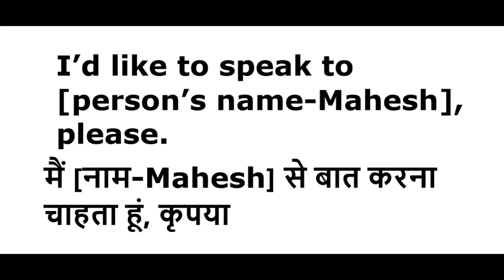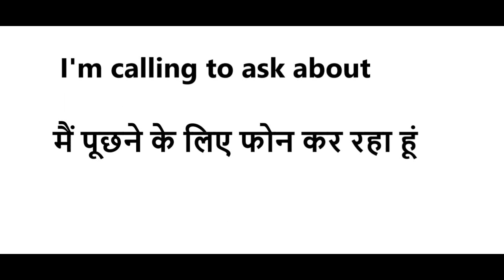English Speaking on Phone| फ़ोन पर बोले जाने वाले Daily Use English Sentences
Learn useful sentences that you can use on the phone
How to speak in English over the phone
इस वीडियो मे आप जानेगे phone( फ़ोन ) पर बोले जानेवाले Daily Use English Sentences
1. Hello/Good morning/Good afternoon. [Company name], [your name] speaking, how may I help you?
2. [Company name], [your name] speaking. [आपका नाम] बोलना।
3. Hello, this is [your name] from [company name].
4. Hi, it’s [your name] from [company name].
5. May I speak to [person’s name]? क्या मैं [व्यक्ति के नाम] से बात कर सकता हूँ?
6. I’d like to speak to [person’s name], please. मैं [व्यक्ति के नाम] से बात करना चाहता हूं, कृपया
7. I’m calling to ask about/discuss/clarify… मैं पूछने के लिए फोन कर रहा हूं
I’m calling to ask about your current printing promotion.
8. I just wanted to ask… मैं बस पूछना चाहता था ...
I just wanted to ask if you need any more articles for next month’s magazine.
9. Could you tell me…? क्या आप मुझे बता सकते हैं…?
Could you tell me the address of Friday’s networking event?
10. Hi, [first name], how are you? नमस्ते, [पहला नाम], आप कैसे हैं?
This one is more general and you can use it when you don’t remember anything specific to ask about.